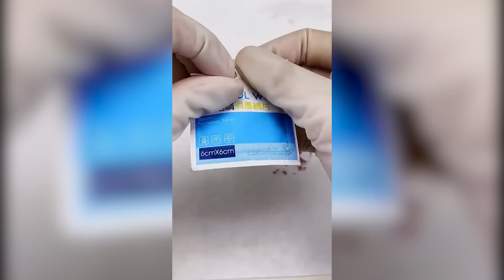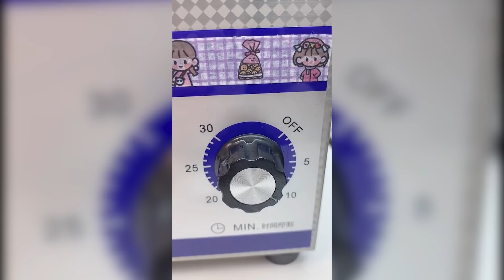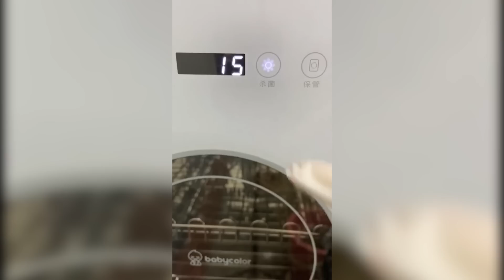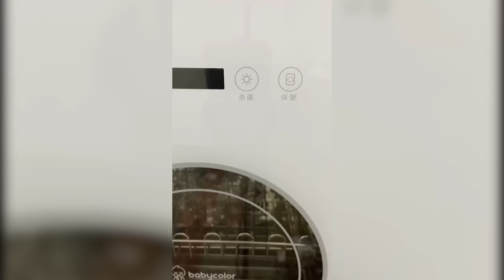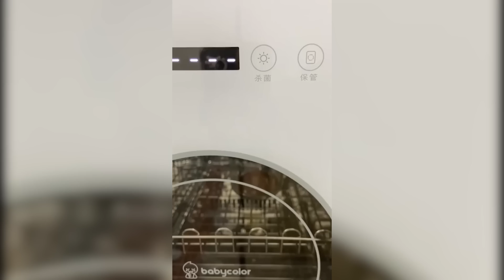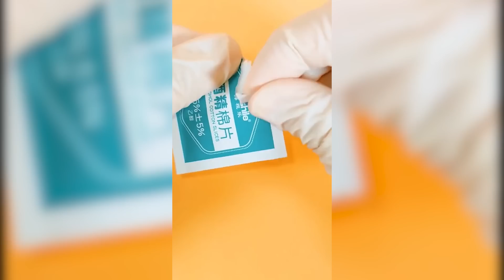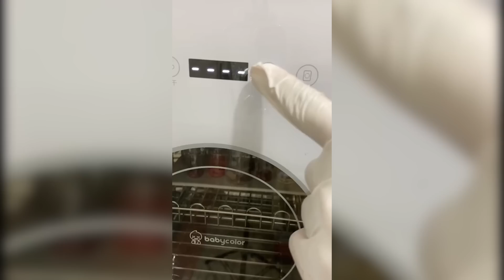🛠🌈Fixing Broken Makeup Storytime ✨ || Tiktok Compilation Special Part 94